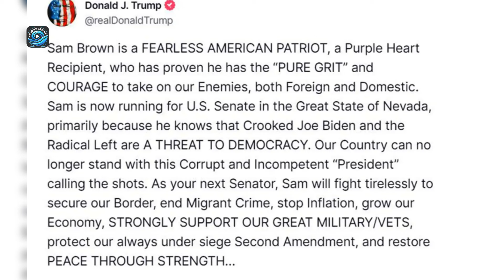Trump’s Endorsement Shakes Up Nevada: Can Sam Brown Unseat Rosen?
Trump endorses Sam Brown in Nevada's Senate race, boosting the Army veteran's campaign against Democratic incumbent Jacky Rosen. Brown leads in fundraising and polls, aiming to capitalize on Trump's support. TrumpEndorsement SamBrown NevadaSenate 🗳️🇺🇸

📰 Stay Informed: Delve into current news and politics with our analysis.
🗽 Explore NYC: Discover the city's hidden gems and exciting activities.
🤝 Community Engagement: We value your input and discuss audience-suggested topics.